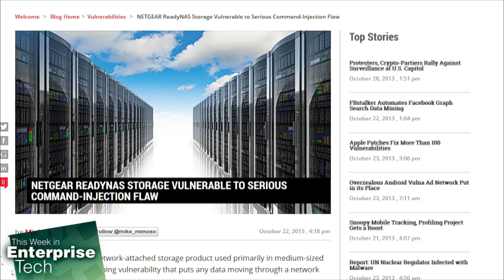A Major Vulnerability in Netgear's ReadyNAS Line: This Week in Enterprise Tech 64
A flaw in Netgear's ReadyNAS "Frontview" management interface has a gaping vulnerability that puts any data moving through the network in jeopardy.